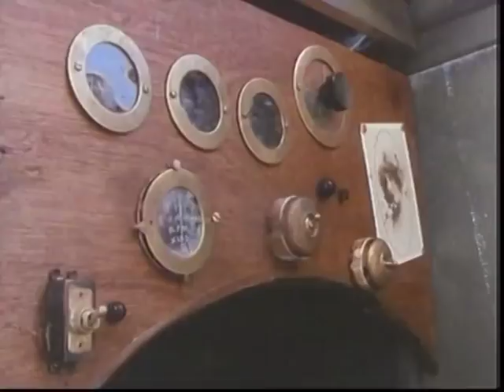A THOUSAND SKIES TRAILER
One of Australia's great period dramas produced during the golden age of the television mini-series, A Thousand Skies charts the life of the legendary aviator Charles Kingsford Smith, from his war years to his spell in Hollywood as a stunt flyer, his first pilot job at Australian Airlines in 1924, to the realisation of his dream to fly the Pacific. Regarded by many as the world's greatest aviator, the iconic Kingsford-Smith's record breaking flights and almost superhuman flying skills are exquisitely captured in this superb four-part Australian mini series first aired in 1985. Forced down in the North Australian wilderness when attempting a record flight to England, the implacable, fast-living, philandering "Smithy" risked death a thousand times in a thousand skies to achieve the impossible and fly his beloved Southern Cross to the other side of the world.